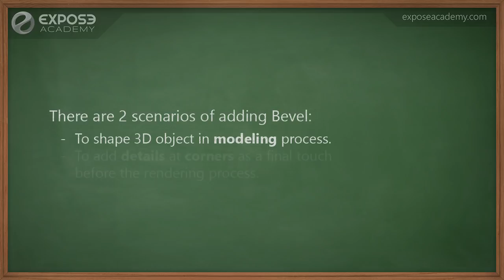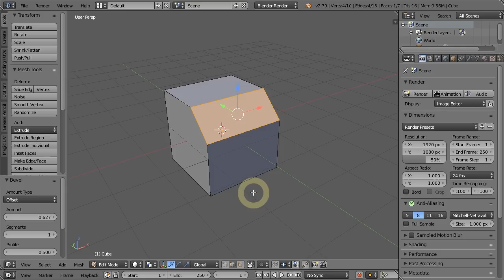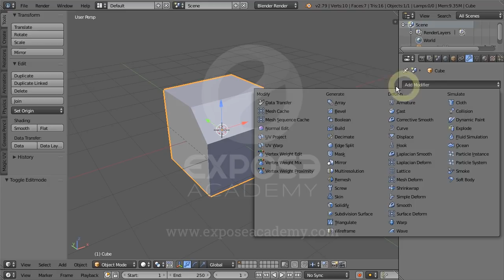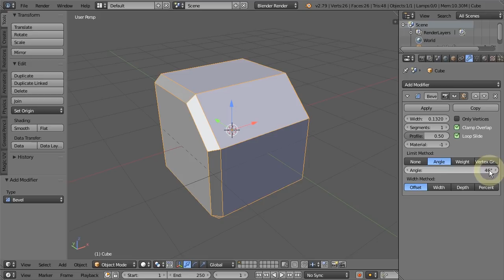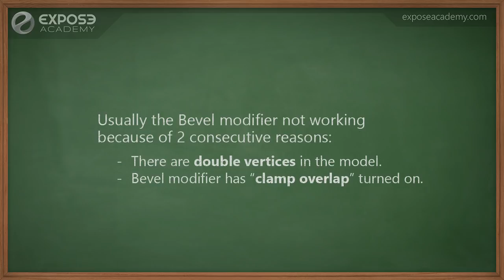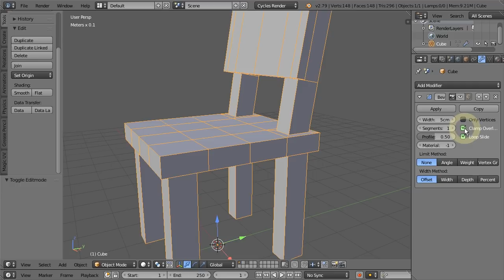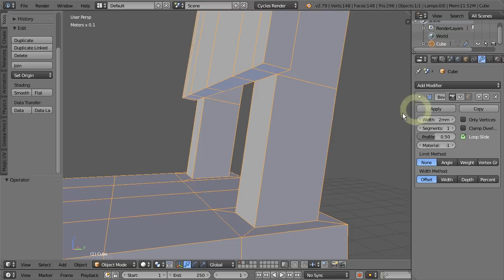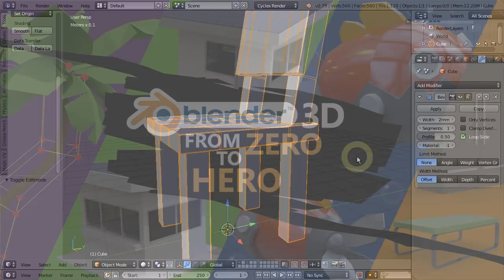Bevel modifier not working?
Ever wonder why the bevel modifier not working as expected? Well this video answers that question.